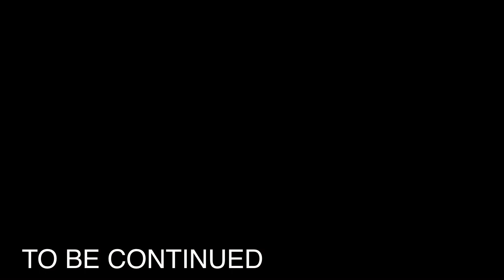Jade Green | Singamajig Lore